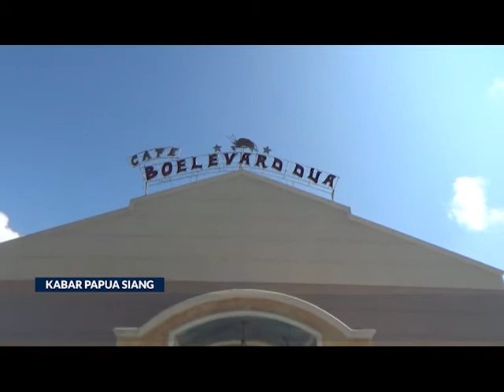PENYULUHAN COVID 19 BAGI PEMILIK DAN PEKERJA TEMPAT HIBURAN MALAM